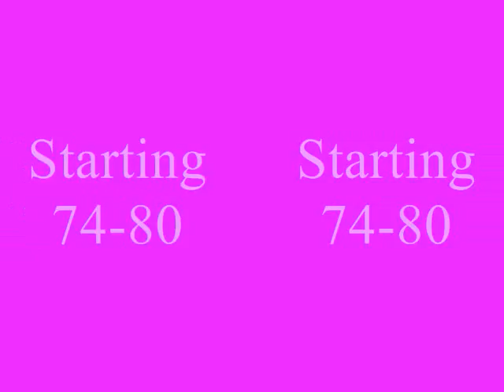DY v M PCT Final F2P FullOut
starting 74-80
End 57-0